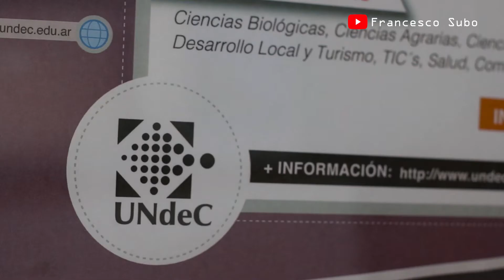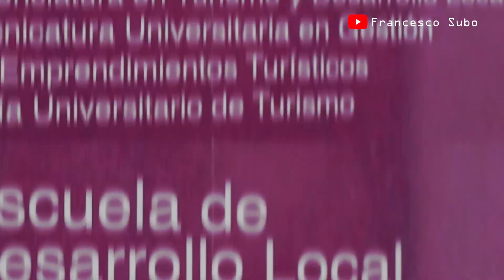Caro Fuentes - Spot Carrera de Turismo 2018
Campaña promocional 2018 para la escuela de Desarrollo Local de la Universidad Nacional de Chilecito: Guia Turistico, Tecnicatura en turismo y Licenciatura en Turismo.

Gracias a Martín Maturano, Maria José Cerezo y los chicxs que participaron en la producción de estos compactos.